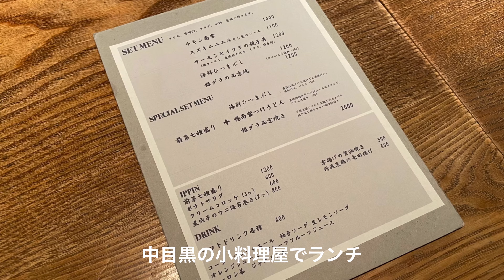🥢プチ贅沢ランチ！前菜7種盛り＋海鮮ひつまぶしでお腹いっぱい【中目黒・煮炊屋 金菜】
東京都目黒区青葉台の「煮炊屋 金菜（にたきや きんさい）」で贅沢ランチ、前菜7種とメインは3種から1種選べるスタイルです

LDHをはじめ、芸能事務所に囲まれる場所にあるお店ということで、業界っぽい方々がお昼休憩をしているような雰囲気でした

まず出てきたのは前菜7種、いろんなものを少しずつ食べられて嬉しい。メインは「海鮮ひつまぶし」に。

3杯目は熱々のお出汁をかけていただきました。